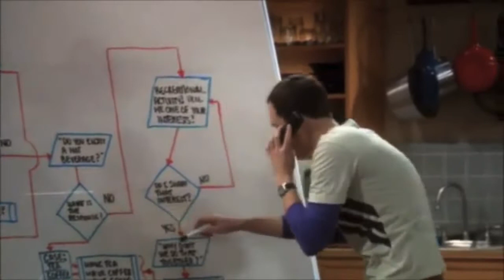Math Practice 7